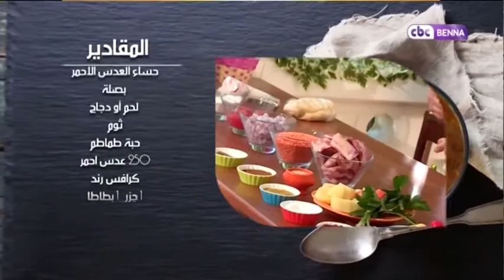شوربة 30: حساء العدس الأحمر